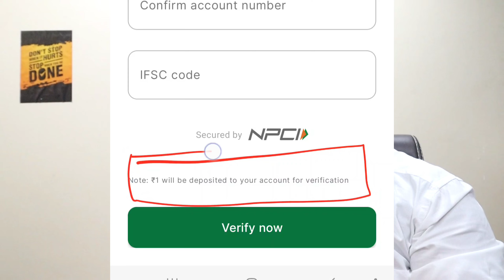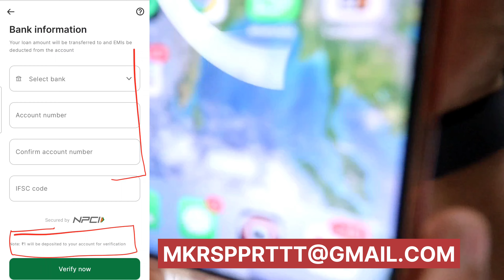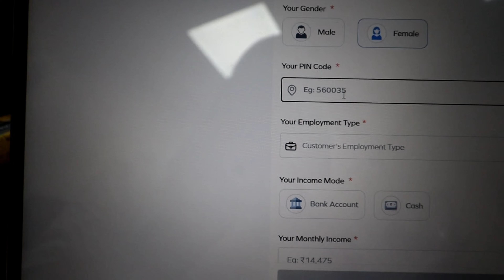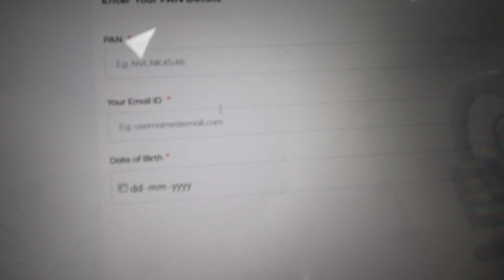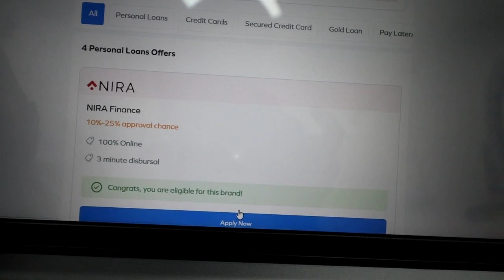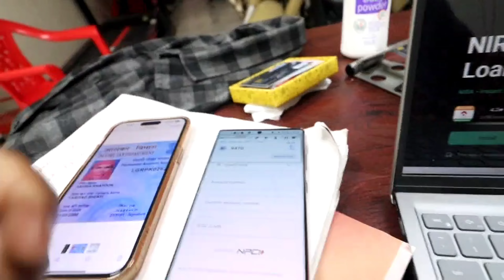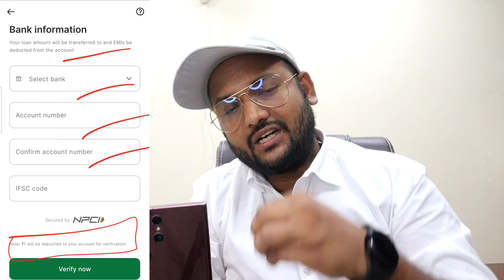₹10,000 to ₹5 Lakh Instant Personal Loan | Bad Cibil/without Salary Slip Loan-Best New Loan App 2024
₹10,000 to ₹5 Lakh Instant Personal Loan | Bad Cibil Score/without Salary Slip Loan - Best New Loan App 2024

📍Live Video - ₹5000 to ₹1 Lakh Bad/Low CIBIL Score!

Queries 💰

new loan app instant loan app for students best loan app for students
personal loan app without income proof online loan app fast approval
betterplace money loan document betterplace money se loan kaise le
bad Cibil score loan app 2024